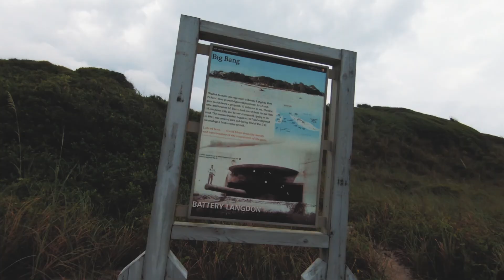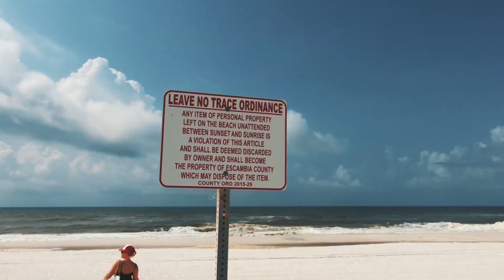Pensacola Island | Florida | GoPro Hero 7 Black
60fps
XAVC S HD
ISO 200-400